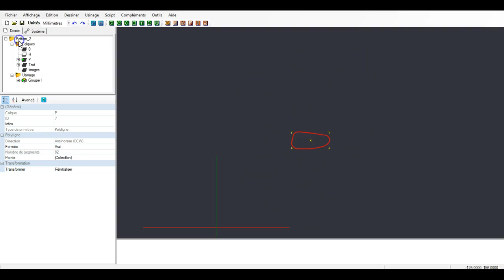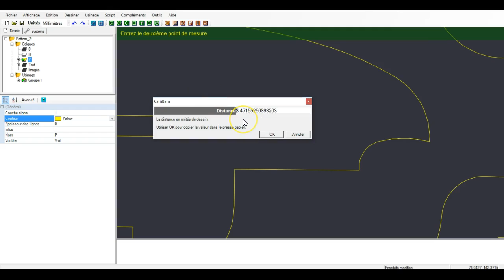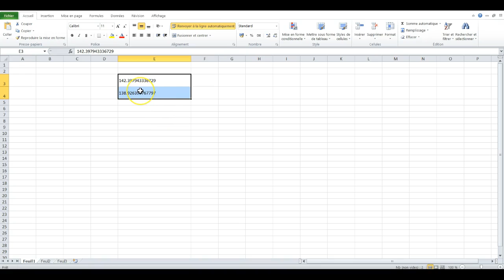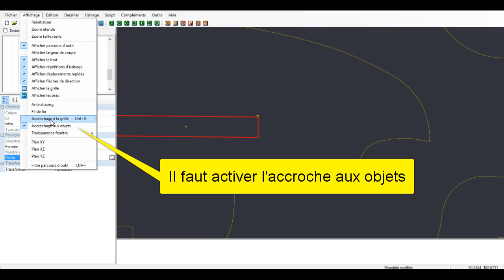Cambam - Mesurer avec précision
CSONNECK,Cambam, Mesurer, Accroche aux objets, Accroche à la grille